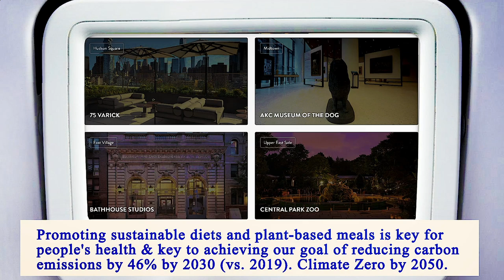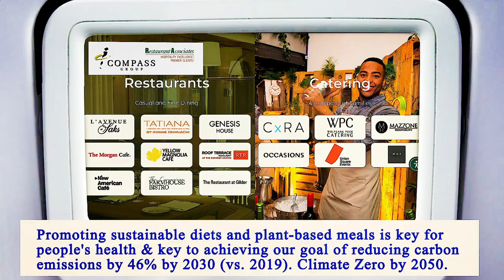Close to Me Restaurant - Close to Me Restaurants - Manhattan 10006 NY, New York County, New York, US